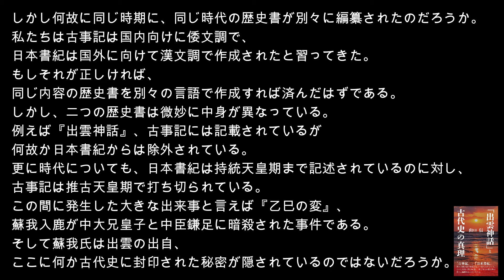「出雲神話」と古代史の真理 ‹単行本（３話収録）の中の代表作›｜著者：山口 信